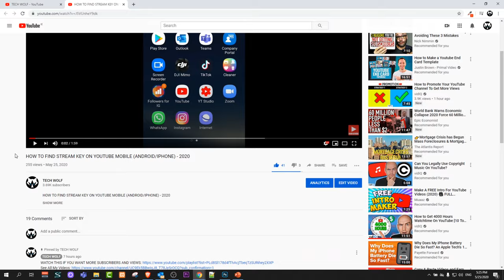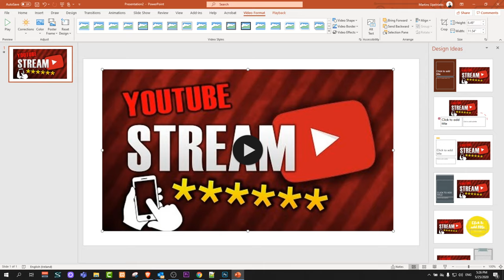HOW TO EMBED A YOUTUBE VIDEO INTO POWERPOINT